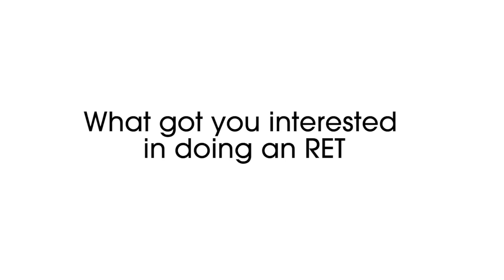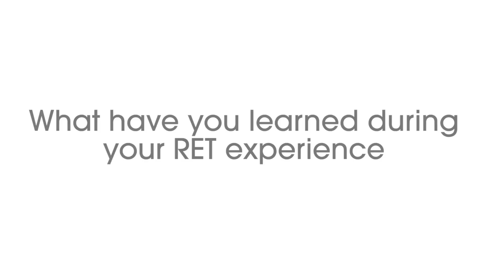MagLab Research Experiences for Teachers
A six-week summer residential program gives K-12 teachers the chance to do real-world research.